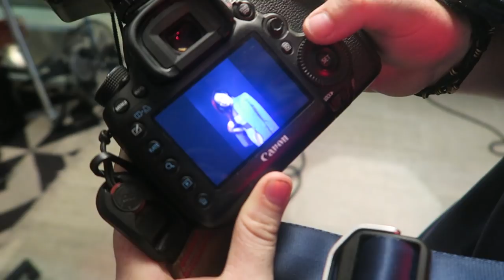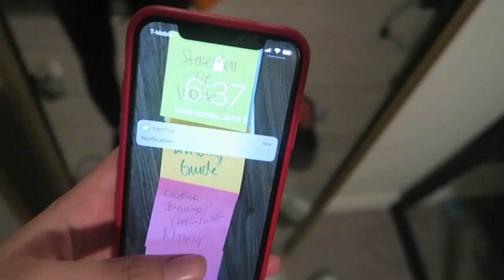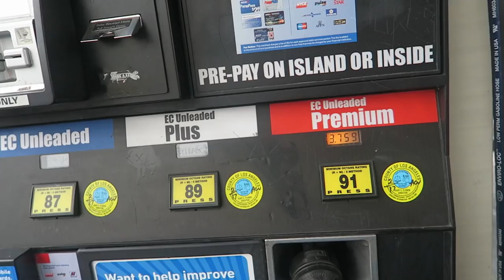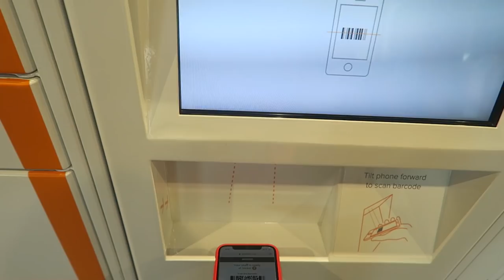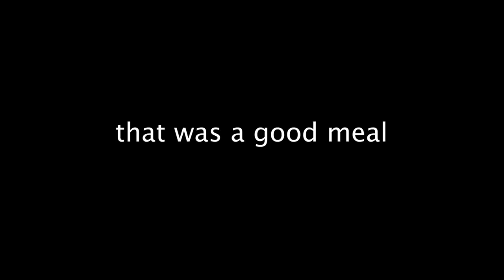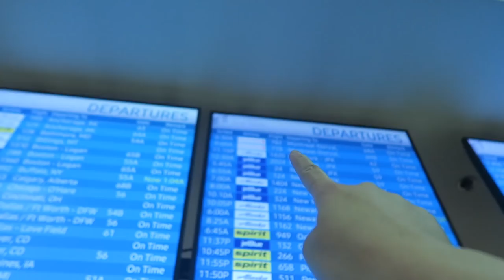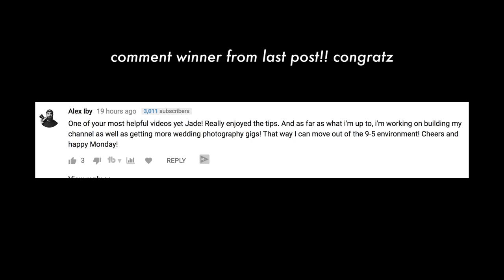VLOG 4: WEEK IN THE LIFE OF AN LA TEENAGER | Jade Darmawangsa | June 2018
SOCIAL MEDIA!

7640 NE Airport Way
# 56695